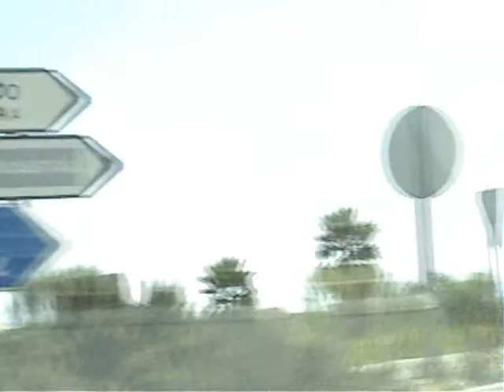Como llegar a Pamisalsa desde la variantes de los Puertos.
Para las personas procedentes de Chiclana, Puerto Real, San Fernando, Cádiz. Desde A4 dirección Jerez, tomar la Salida de Puerto Sta. María / Poligonos industriales. El mismo camino sirve para volver igual.